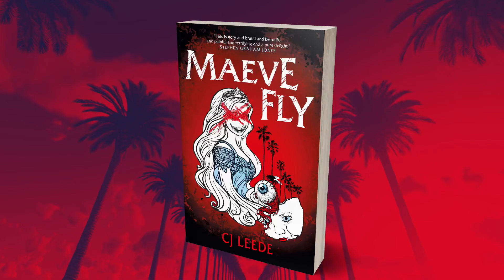Maeve Fly trailer